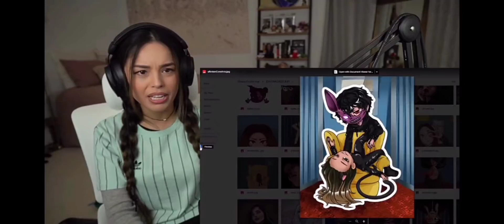Corpse Is Choking Valkyrae ( Reacts To A Fan Art )